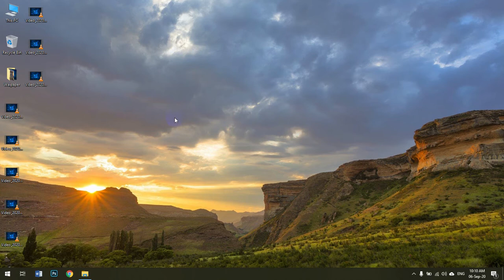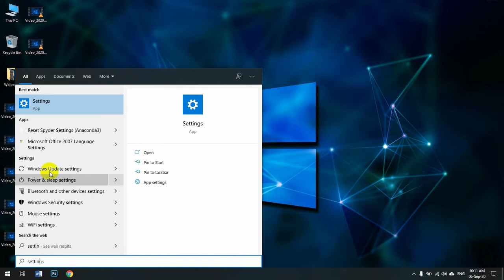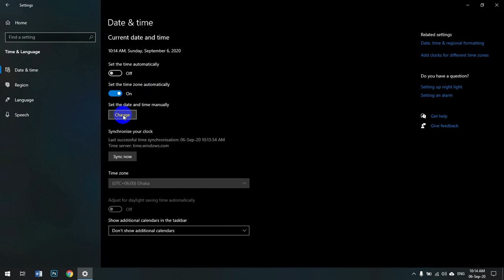২.২ ডেস্কটপের ব্যাকগ্রাউন্ড পরিবর্তন ও ডেট টাইম ঠিক করা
২.২ ডেস্কটপের ব্যাকগ্রাউন্ড পরিবর্তন ও ডেট টাইম ঠিক করা